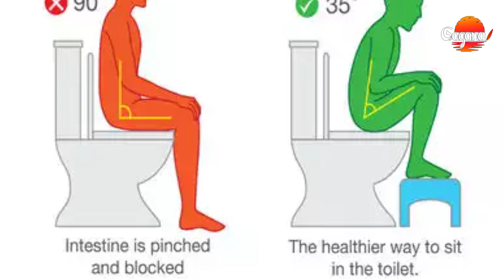ඔබේ සෞඛ්‍යයට වින කරන වැරදි වැසිකිලි පුරුදු හයක්.... බලන්න... අදම හදාගන්න | Bad Toilet Habbits...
ඔබේ සෞඛ්‍යයට වින කරන වැරදි වැසිකිලි පුරුදු හයක්.

බලන්න... අදම හදාගන්න | Bad Toilet Habbits...